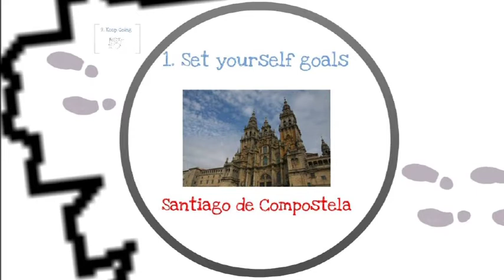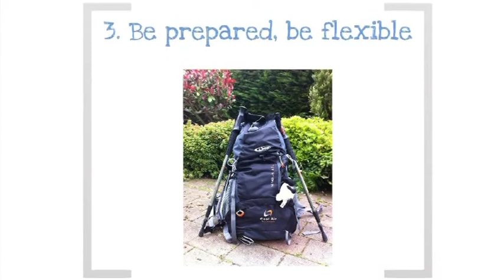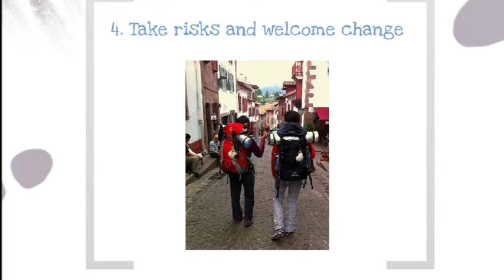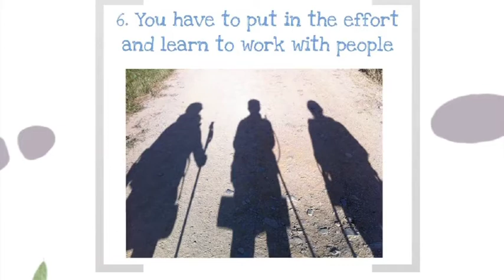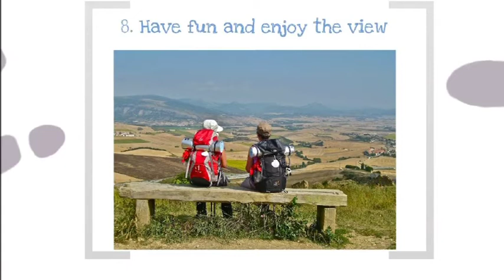The Road to Santiago de Compostela: Lessons Learned Kathleen Holmlund at TEDxBelfastWomen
Ask Kathleen where she is from and you will get a rather complex response. Born and raised in Italy to a Belfast mother and a father from New York State, she has lived in six different countries and speaks four languages. World citizen best describes her identity, but she would argue that that best describes everyone out there. Working over a decade in the field of media relations, online storytelling and all aspects of social media, she returned to Northern Ireland after a six year stint working in the human rights arena in Washington, DC. After two years freelancing,